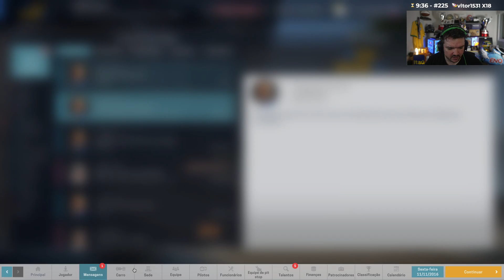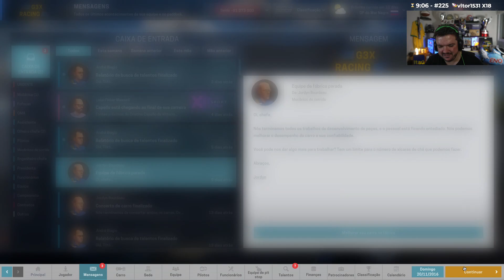GAULES JOGANDO MOTORSPORT MANAGER (29/11/22) #58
GAULES JOGANDO MOTORSPORT MANAGER